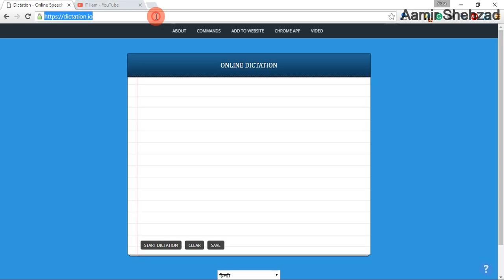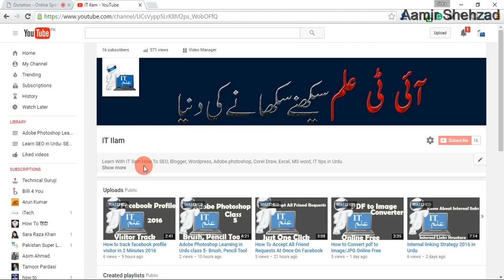How to Type Fastest: Proper Speech to Text Converter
I will tell you how to type quickly in Computer and made easy your life. I hope you will enjoy this tutorial. text converter online